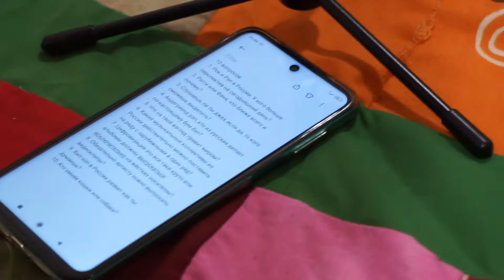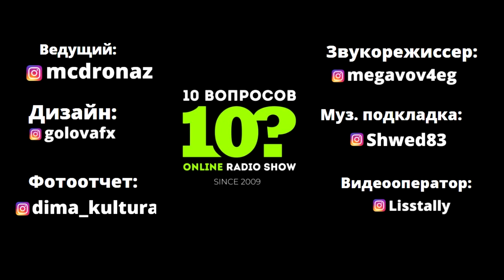10 ВОПРОСОВ ВЫПУСК № 100 (2021) СЕРЖ ГРЕКОВ И ВАСИЛИЙ ВАСИН.